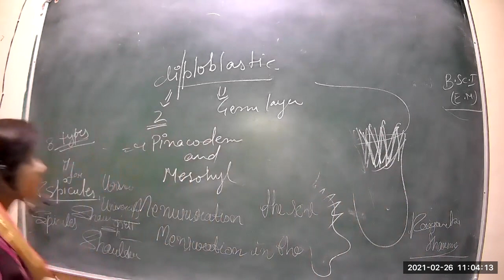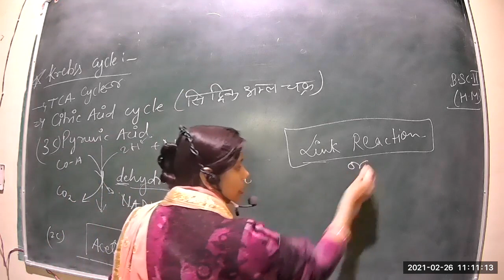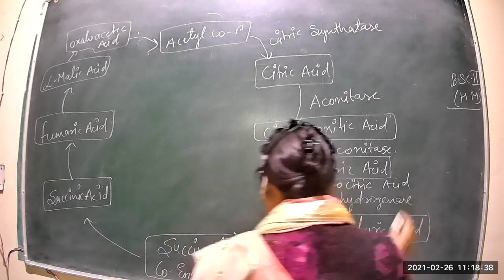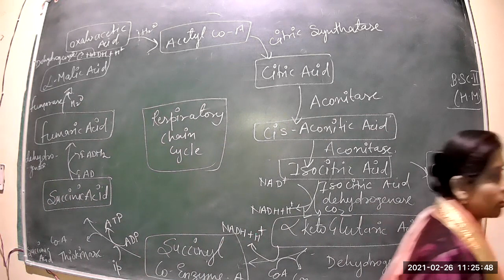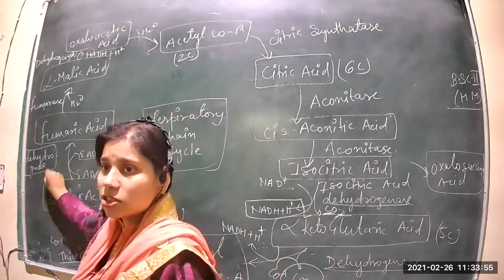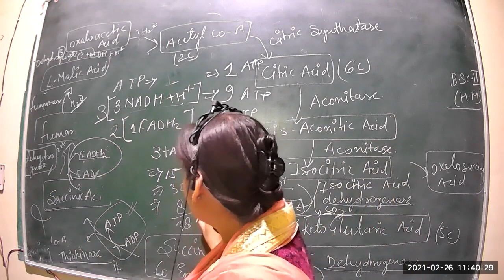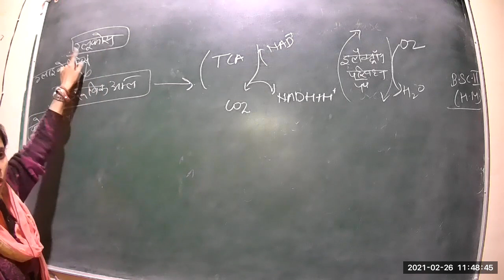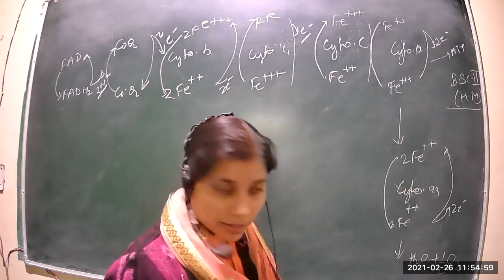Class 18 BSC 2nd year H M Animal Physiology 26 02 2021